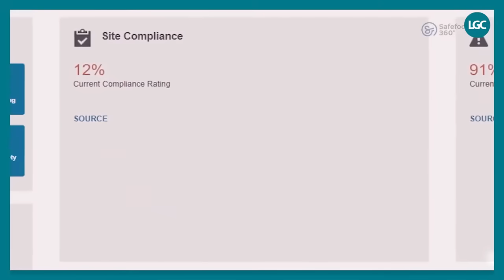Introduction to LGC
Driving science forward.
LGC is a global life science tools company with a broad portfolio.
We work closely with our diverse customers to drive science forward and find solutions that diagnose, heal, and help feed our growing population.

Together we solve complex challenges such as managing global pandemics, pioneering precision medicine, improving agriculture outputs, and ensuring the safety of food and medicines.